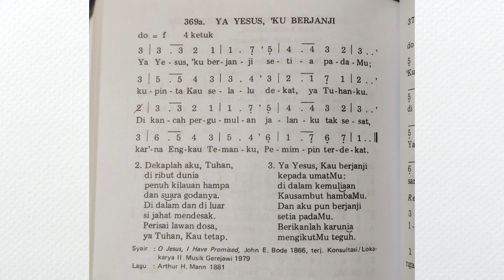Renungan Harian HKBP Ressort Sutoyo (Jumat, 24 Mei 2024) oleh Pdt. Yahaziel Panjaitan, M.Si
Pengkhotbah 8 : 15

Oleh sebab itu aku memuji kesukaan, karena tak ada kebahagiaan
lain bagi manusia di bawah matahari, kecuali makan dan minum
dan bersukaria. Itu yang menyertainya di dalam jerih payahnya se
umur hidupnya yang diberikan Allah kepadanya di bawah matahari.

Dibahen i hupapujipuji las ni roha, ala na so adong na dumenggan
di jolma i saleleng di hasiangan on, ia so na mangan minum do
hot marlas ni roha; i do na tinggal di ibana sian ulaonna saleleng
ariari ni ngoluna, angka na nilehon ni Debata tu ibana di hasiangan on.

Oleh : Pdt. Yahaziel Panjaitan, M.Si